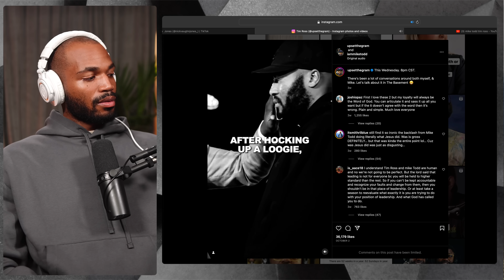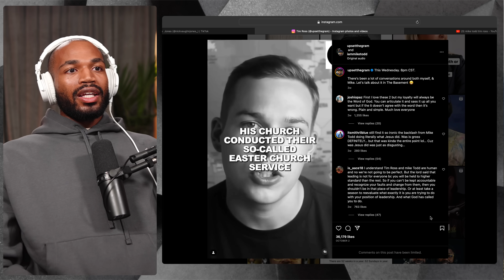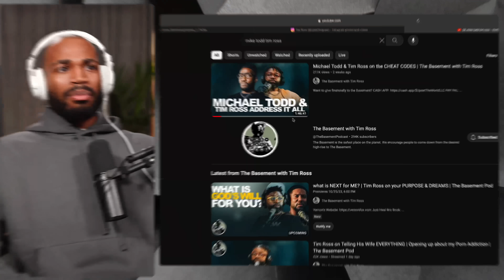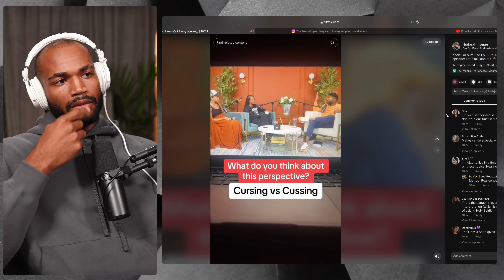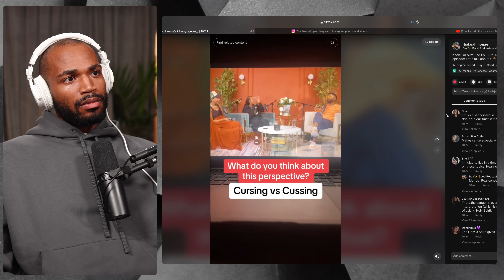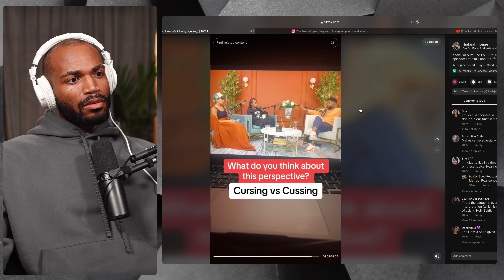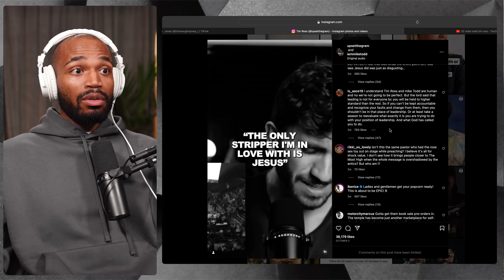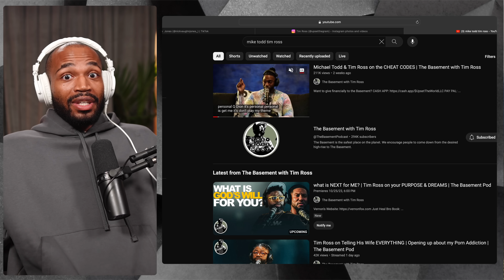Mike Todd and Tim Ross Throw Shade at Me?!